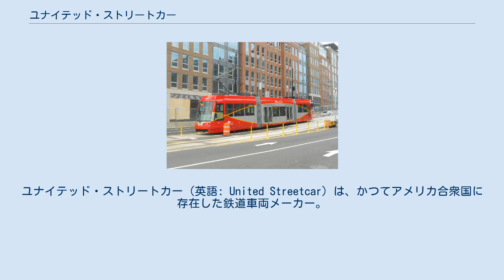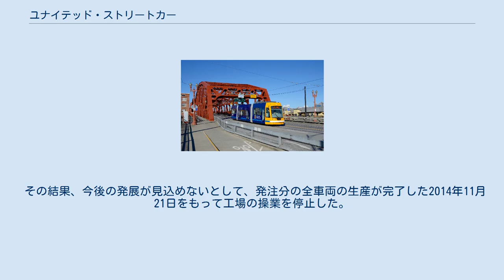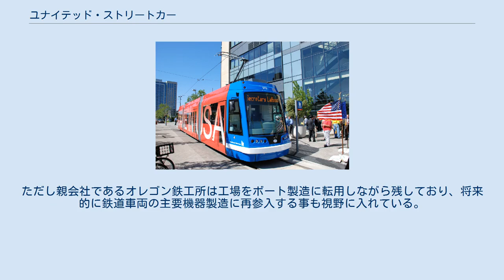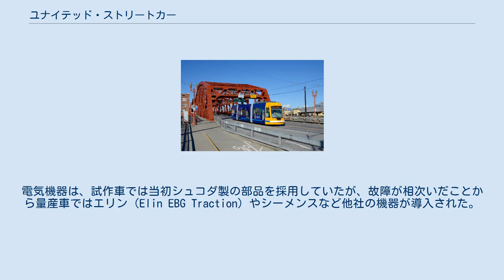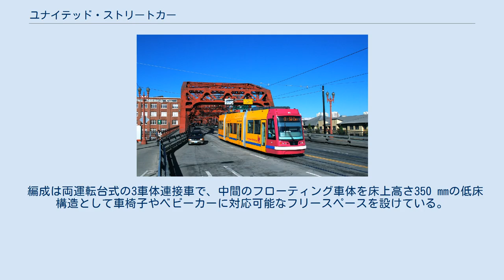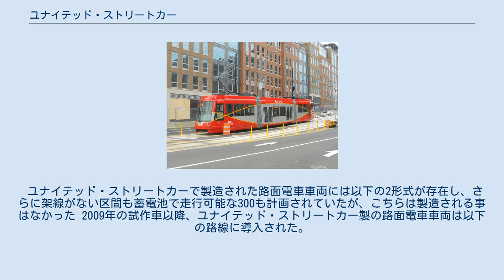ユナイテッド・ストリートカー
ユナイテッド・ストリートカー（英語: United Streetcar）は、かつてアメリカ合衆国に存在した鉄道車両メーカー。
アメリカ各地の路面電車（ストリートカー）向けの部分超低床電車を製造していた。
 この項目では、ユナイテッド・ストリートカーが手掛けた路面電車車両についても解説する。
 アメリカ合衆国では、路面電車のうち路線の大部分が専用軌道として建設され、都心と郊外を結ぶ中量軌道輸送システムをライトレール（Light Rail）、路線の大部分が都心の併用軌道上に存在する旧来の路面電車をストリートカー（Streetcar）と呼ぶ。
2001年から営業運転を開始したポートランド・ストリートカーを皮切りに、アメリカでは新たな都心の交通機関としてストリートカーの見直しが進み、各都市で建設計画が立ち上がったが、使用される超低床電車はチェコのシュコダ・トランスポーテーション製の海外車両だったために保守や各種交渉の面で難があり、アメリカ国内でのストリートカー向け車両の生産が求められるようになった。
 そこで2005年、ポートランド市議会はポートランド・ストリートカーを始めとする公共交通機関を運営するトライメットに対し、国産路面電車開発のために400万米ドルの予算を支出する案を承認した。
製造メーカーにはオレゴン州クラカマスに本社を置くオレゴン鉄工所が指定され、同社は製造専門子会社 ユナイテッド・ストリートカー を設立した上で、シュコダ・トランスポーテーションとライセンス契約を結んで技術を獲得した。
そして2009年に試作車となる"10T3"が完成し、同年7月からポートランド・ストリートカーで運転を開始した。
これはストリートカー向けのアメリカ国内企業製電車として、1952年まで製造が行われたPCCカー以来、実に57年ぶりの新製車両となった。
 バラク・オバマ大統領政権下で成立した2009年アメリカ復興・再投資法に公共交通機関の建設・整備への支援が盛り込まれたことから各都市でストリートカーの建設計画が立ち上がったのを受け、オレゴン鉄工所はユナイテッド・ストリートカーへ多額の投資を行った。
だが、初期トラブルや納入遅延が相次いだ上に、導入を予定していた都市がストリートカーの計画自体を中止するなどしたため、ユナイテッド・ストリートカー製の路面電車車両を採用したのは3都市に留まった。
さらに、チェコのイネコン・トラム（12 トリオ）やスペインのCAF（ウルボス）、アメリカ国内企業のブルックビル・エクイップメント・コーポレーション（リバティ）といった競合企業によるストリートカー市場への参入も相次いだ。
 その結果、今後の発展が見込めないとして、発注分の全車両の生産が完了した2014年11月21日をもって工場の操業を停止した。
そして、ユナイテッド・ストリートカーは2015年2月にオレゴン州運輸委員会への提出が義務付けられていた進捗状況報告を拒否したことから解散が勧告されたが、正式に解散したのは2018年12月22日となった。
ただし親会社であるオレゴン鉄工所は工場をボート製造に転用しながら残しており、将来的に鉄道車両の主要機器製造に再参入する事も視野に入れている。
 ユナイテッド・ストリートカーが製造した路面電車車両は、シュコダ・トランスポーテーションが開発した10Tを基に、強度を始めアメリカ国内での運用に適するよう設計が行われた。
10Tは部品の大半がシュコダを含むアメリカ国外の企業で製造されていたが、ユナイテッド・ストリートカー製の車両はバイ・アメリカン条項に適合させるため部品の大半をアメリカ国内企業製のものに変更している。
電気機器は、試作車では当初シュコダ製の部品を採用していたが、故障が相次いだことから量産車ではエリン（Elin EBG Traction）やシーメンスなど他社の機器が導入された。
 編成は両運転台式の3車体連接車で、中間のフローティング車体を床上高さ350 mmの低床構造として車椅子やベビーカーに対応可能なフリースペースを設けている。
両端の車体下部には2台の電動機が設置されており、100%の粘着力を発揮する事ができる。
 ユナイテッド・ストリートカーで製造された路面電車車両には以下の2形式が存在し、さらに架線がない区間も蓄電池...